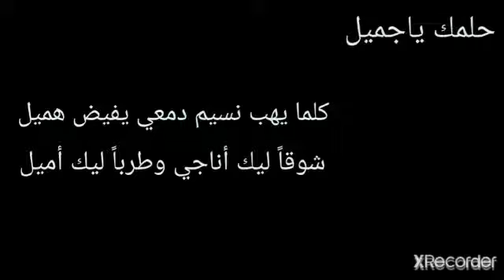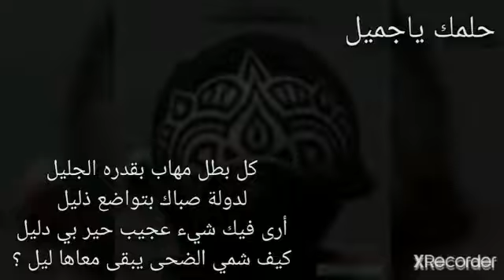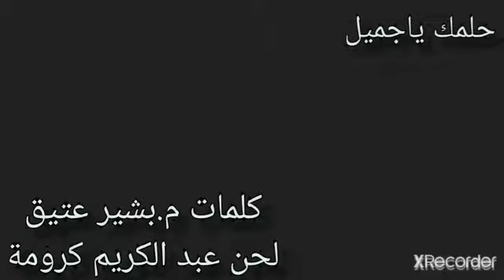حِلمك ياجميل بصوت محمد السمري..كلمات عتيق لحن كرومة. Atiq . Karoama.. Haqiba حقيبة Hilmak Ya jameel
السمري
انا مفتون هواك حلمك ياجميل.
من الحقيبة.. لعتيق وكرومة.. أصلا تغنى بها أولاد الموردة عطا كوكو ومحمود عبد الكريم بمصاحبة أولاد شمبات عوض وإبراهيم.